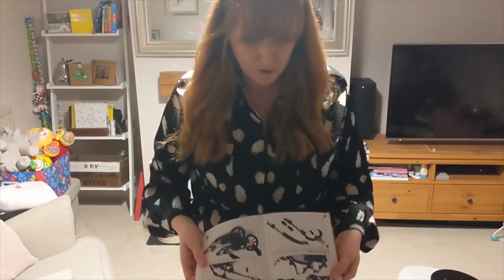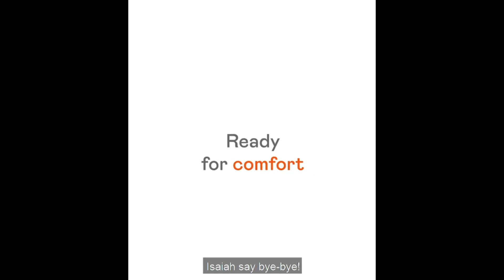NEW Icandy Orange 2021 | Unboxing and Reviews First Look | Single to Double Pushchair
Here is a first look at people trying out the new Icandy Orange 2021 with amazingly soft fabrics and new features including a back pocket and more.